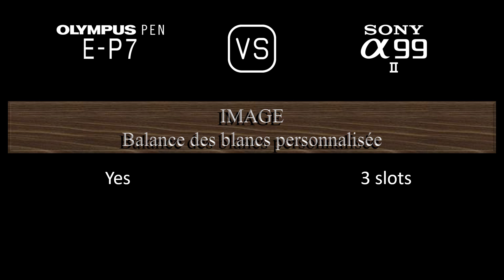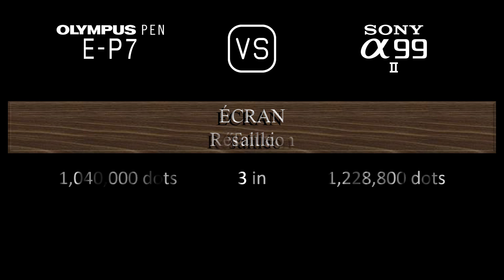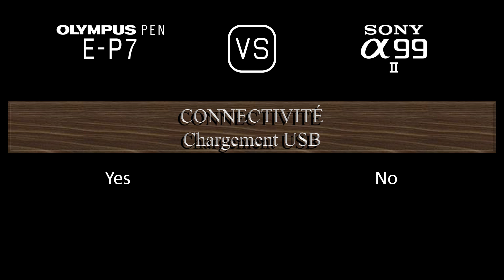Olympus PEN E-P7 vs. Sony A99 II: Une Comparaison de Caractéristiques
Cette vidéo fournit un aperçu des fonctionnalités du Olympus PEN E-P7 et du Sony A99 II dans une comparaison de caractéristiques (comparison of specifications).

00:24 LANCEMENT
00:32 BOÎTIER
00:41 CAPTEUR D'IMAGE
01:05 IMAGE
01:21 OPTIQUE ET MISE AU POINT
01:50 ÉCRAN
02:10 VISEUR
02:26 FONCTIONNALITÉS PHOTOGRAPHIQUES
03:27 FONCTIONNALITÉS VIDÉOGRAPHIQUES
03:43 STOCKAGE
03:47 CONNECTIVITÉ
04:16 CARACTÉRISTIQUES PHYSIQUES
04:36 AUTRES CARACTÉRISTIQUES